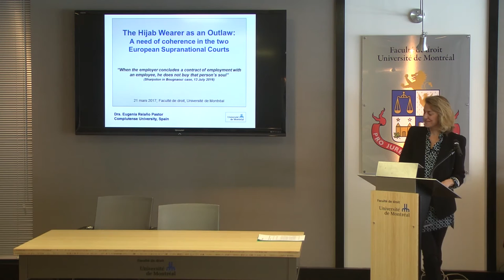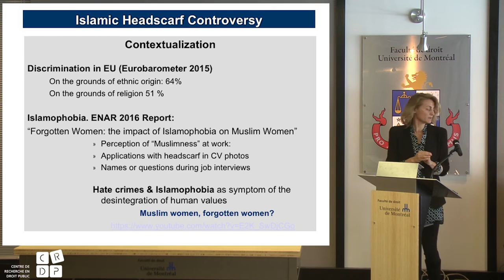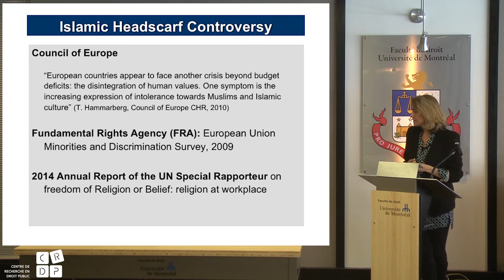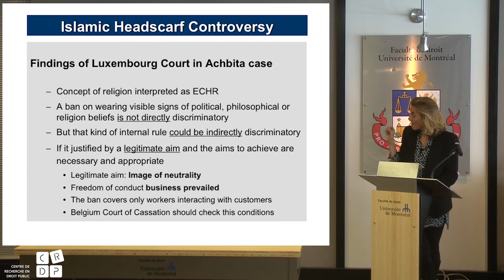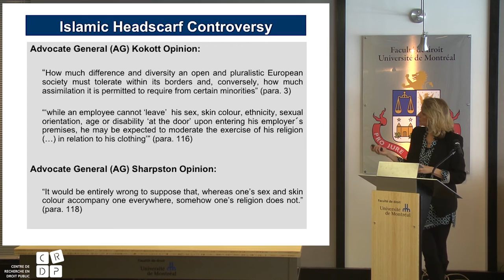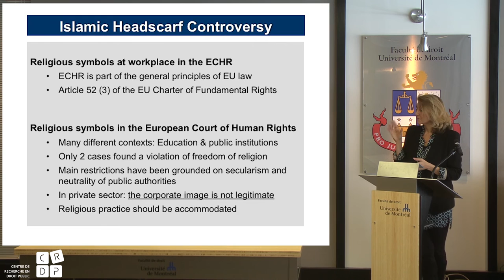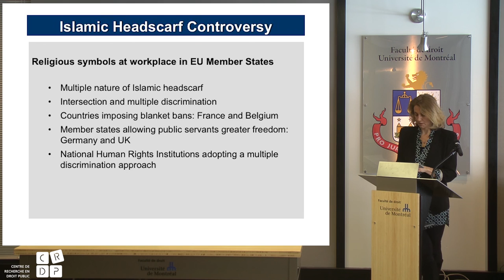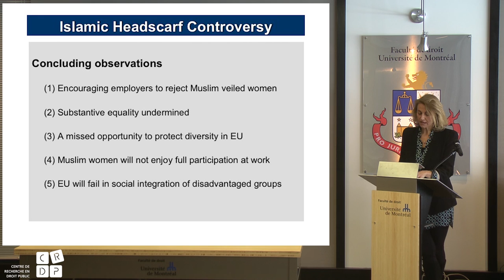Eugenia Relaño Pastor | The Hijab Wearer as an Outlaw